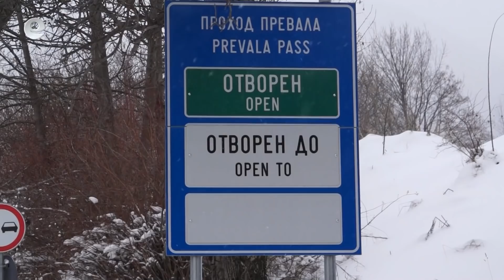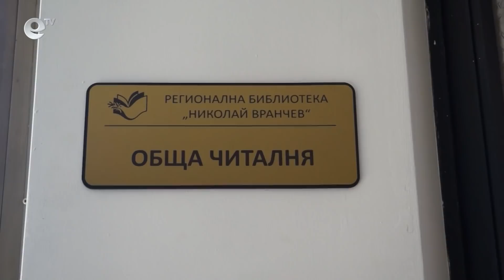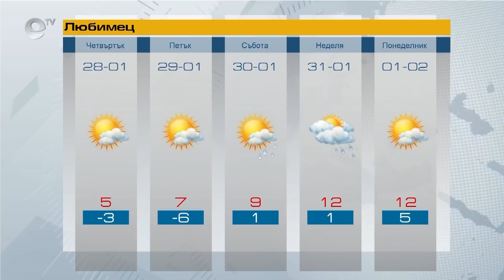Новини 27 01 2021